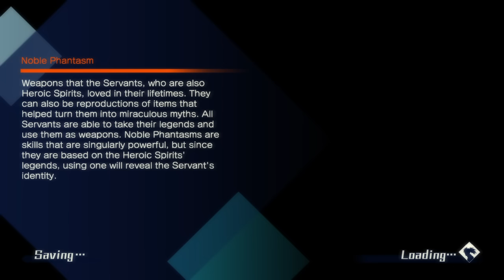「Fate Extella」Elizabeth Bathory's sidestory - Final Stage [ENG]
Story, Gameplay and Ending from final stage of Elizabeth Bathory's sidestory.